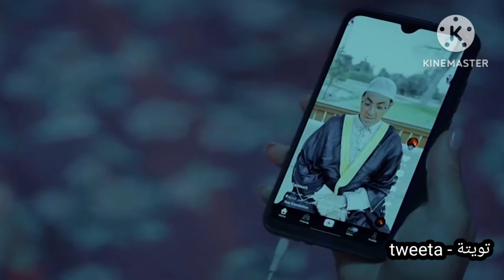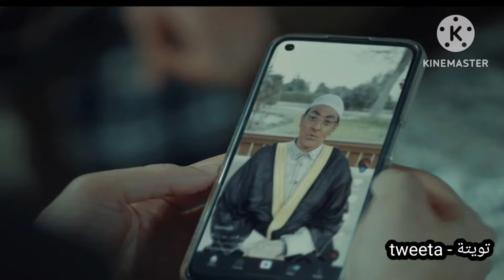ملخص مسلسل ((المداح))"الجزء الرابع" أسطورة العودة 🤬 الجن يورط رحاب ضد صابر 😱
ملخص مسلسل ((المداح))"الجزء الرابع" أسطورة العودة 🤬 الجن يورط رحاب مع صابر 😱